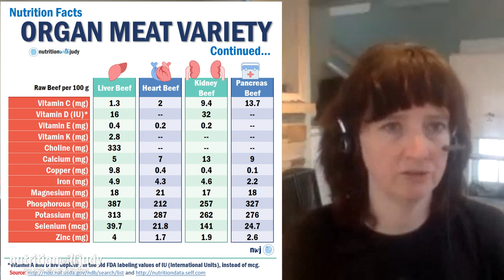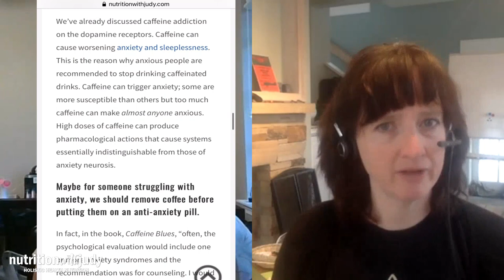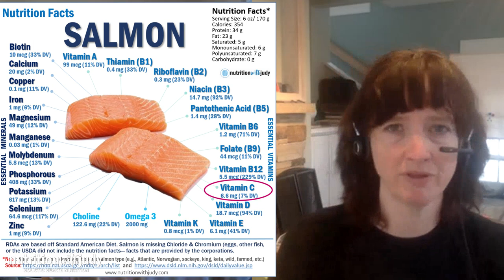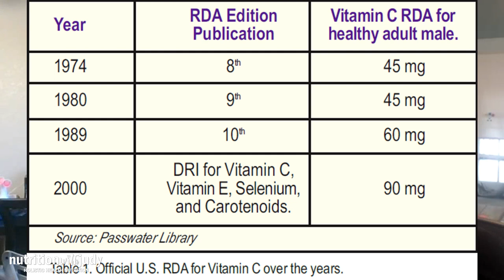10 YEAR VETERAN Talks Cholesterol and Vitamin C on the Carnivore Diet: Her 10+ year experience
I sat down with the Amber O’Hearn to answer your more frequently asked questions!

We talk about:
1. Amber’s carnivore journey
2. What Amber has healed on carnivore
3. What does a day of eating look like for Amber.
4. Do she ever eat anything non-carnivore?
5. Do she use salt, supplements or electrolytes.
6. Eating nose to tail. What is your opinion on that?
7. Coffee and Dairy
8. Bloodwork and cholesterol
9. Vitamin C
10. Carnivore Con. Memorial Day Carnivore Con!
11. Recommendations and guidance for new carnivores
12. Where Amber can be found

Take a watch and leave me your comments! This helps me to share content!

5. Amber’s Nutri App artilce
9. Magnesium Topical Spray
12. Zeroing in on Health community support

RESOURCES:
1) Gut healing nutrient dense guide
🎬INTRO VIDEO: youtu.be/X74QMhZJLEQ